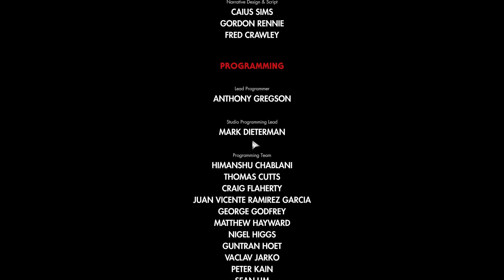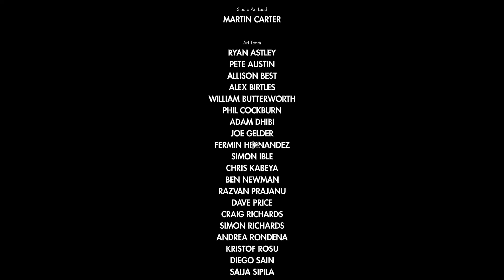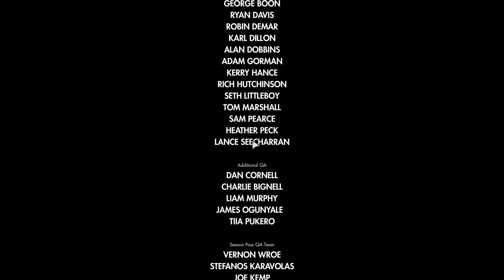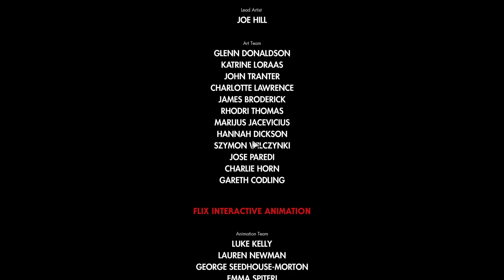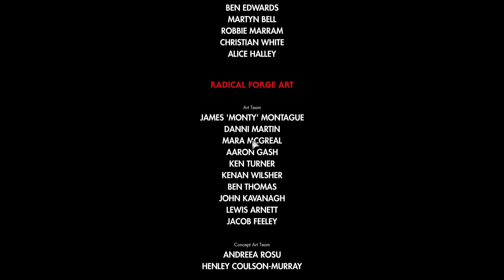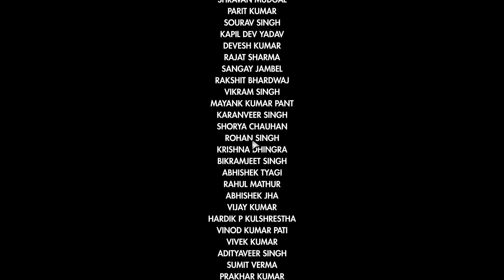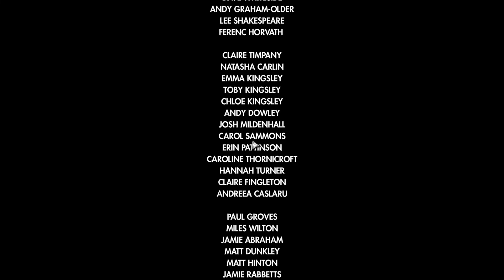Hell Machine - Obliterate Hitler's Army (1/1) | Zombie Army 4: Dead War